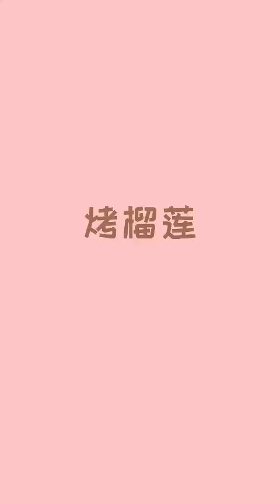食物健美大賽，玉米也太強壯了，一拳一個小酥酥#蛋小酥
食物健美大賽，玉米也太強壯了，一拳一個小酥酥
大家好，我是蛋小酥
一個有夢想的蛋黃酥
很高興在這裡和大家分享我的小故事
希望我的故事能帶給你們歡樂